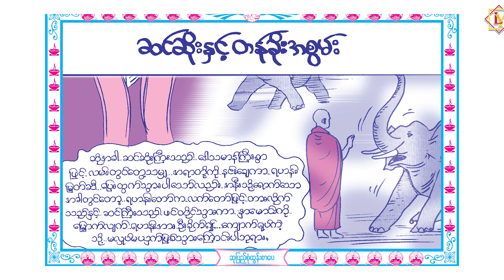ဆင်ဆိုးနှင့် တန်ခိုးအစွမ်း_ရဟန္တာအရှင် ရှင်ဥပဂုတ္တ (၁၂)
ဗုဒ္ဓဝင် ဇာတကဇာတ်တော်လာ ပုံပြင်ရုပ်ပြများနှင့် ရာဇဝင်လာ ပုံပြင်ရုပ်များ